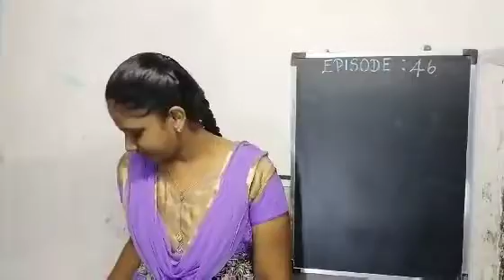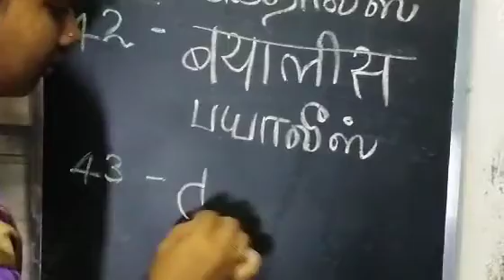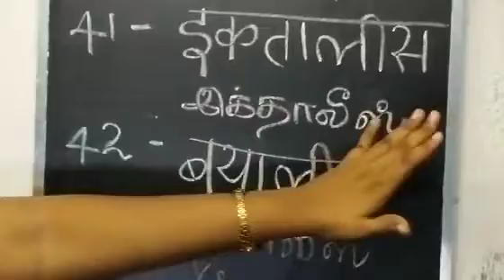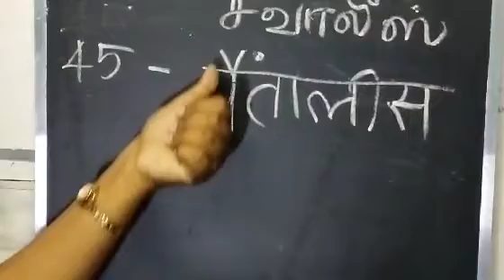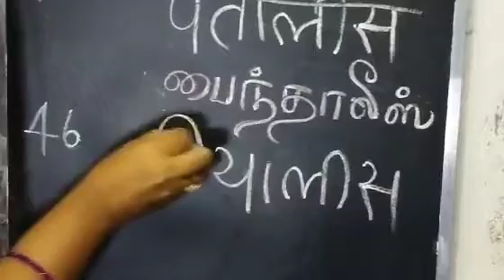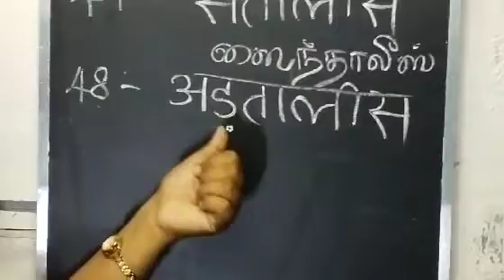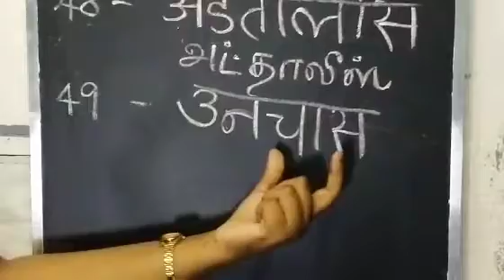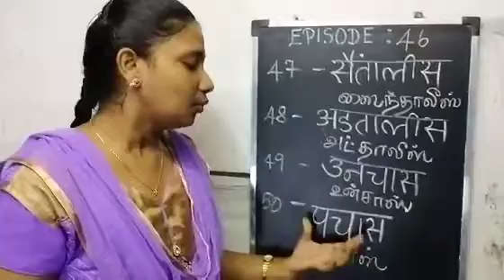Learn Hindi Numbers throughTamil|Hindi Numbers in Tamil|हिंदी गिनती|हिंदी अंक|Spoken Hindi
Episode : 46
In this video you will learn Hindi Numbers throughTamil|Learn Hindi Numbers throughTamil|Hindi Numbers in Tamil|हिंदी गिनती|गिनती|हिंदी अंक|Spoken Hindi

I hope, this video makes your time in a useful way 😊🤗